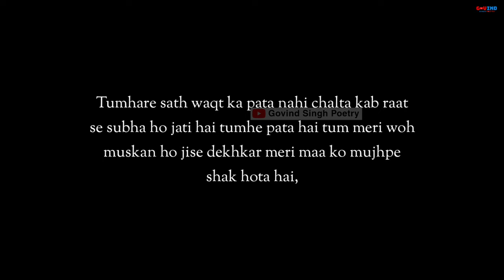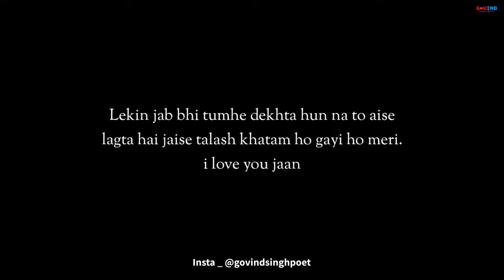Sacha Pyaar Milna Bohot Mushkil Hota Hai | Love Poetry | Hindi Poetry